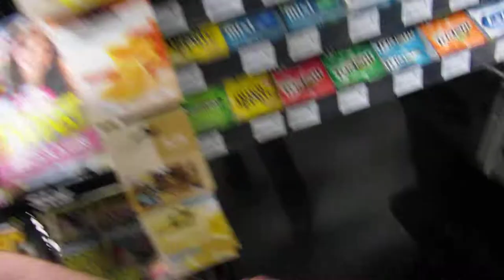Kind of what I'm like.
Ian/Recycled Skanks/Punkraver16 Drunk at Sobeys with his Beautiful, Bitchy, Sober girlfriend.

This video isn't supposed to be extremely funny, or creative, or anything really.
It's just me being a drunk idiot shopping. I don't usually take videos unless I'm drunk.